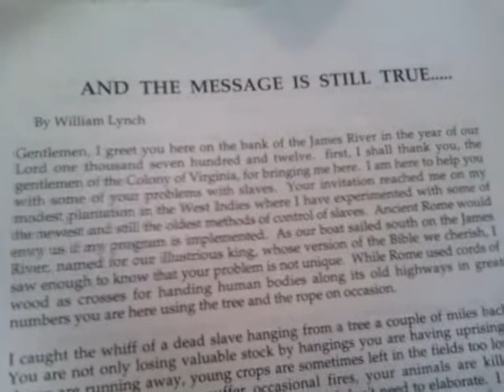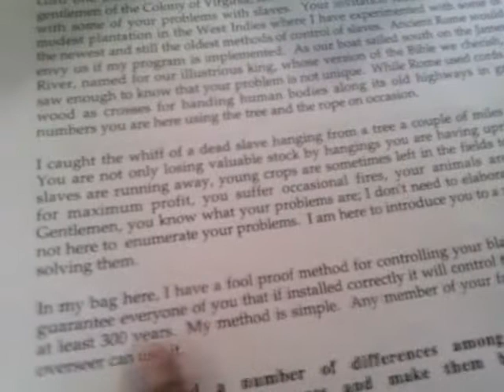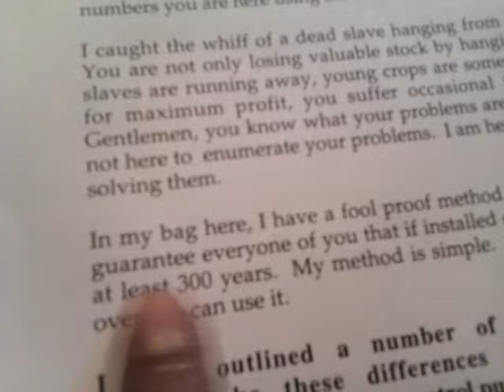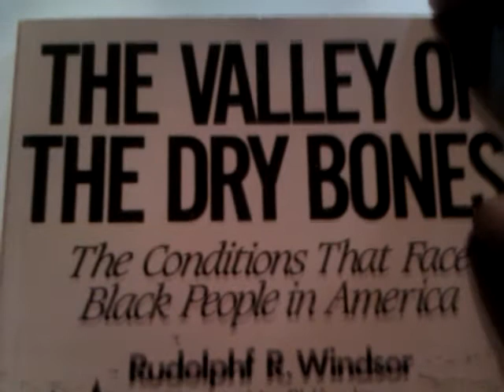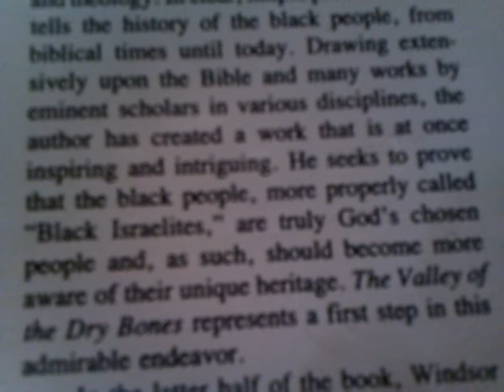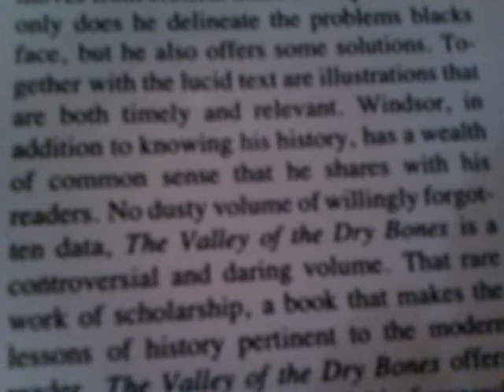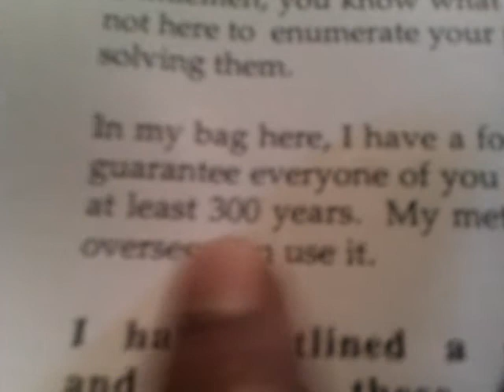END OF SLAVERY? William Lynch 1712 & 300 year spell of Lets make A Slave: 2012? Is it over yet?